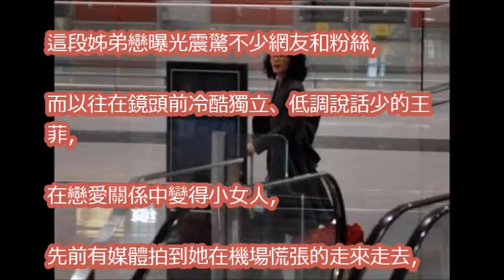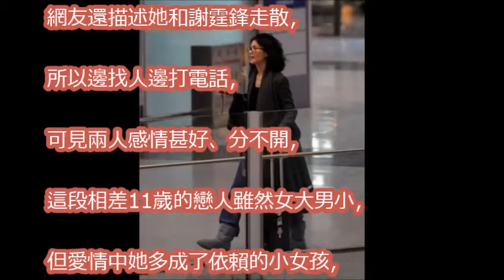王菲0遮掩亂髮機場走失 焦急喊「謝霆鋒」慌張找人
高曉松獨家揭秘馬雲王菲合唱內幕：我對馬雲說妳別多想，王菲是老天爺賞飯吃